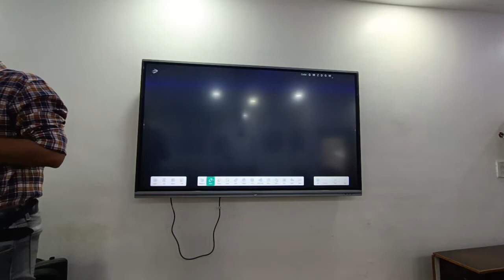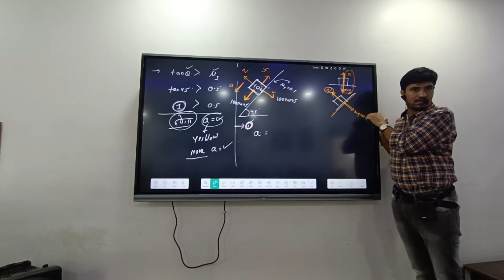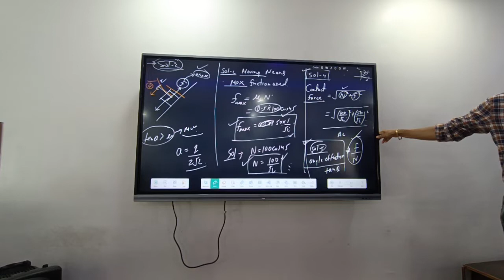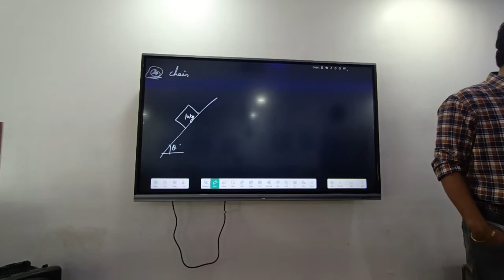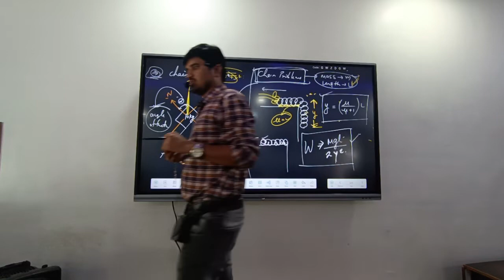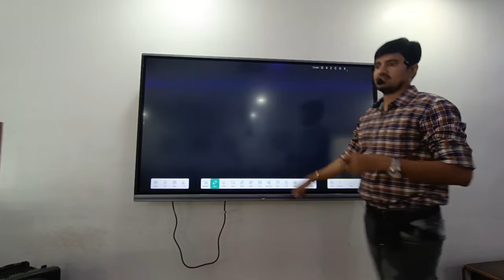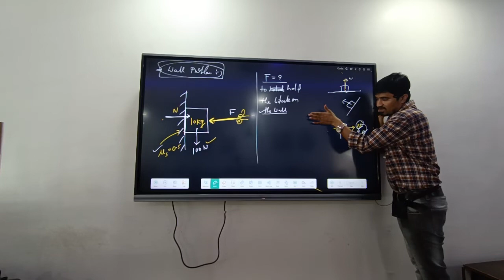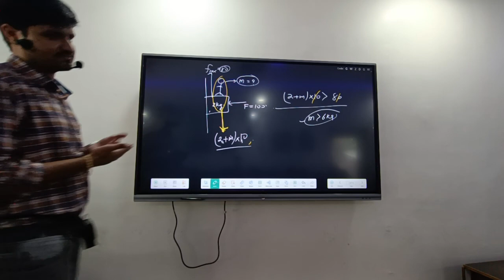friction lec 2